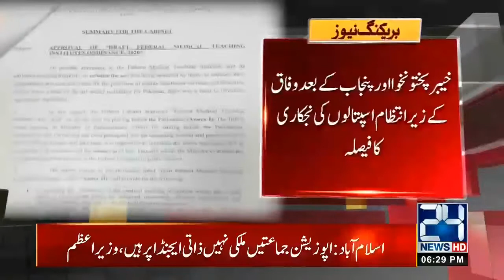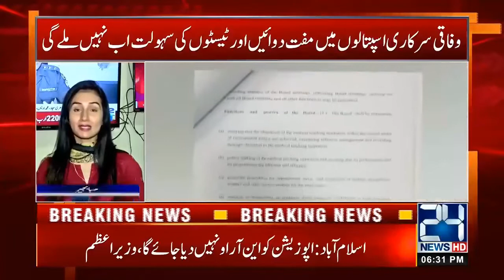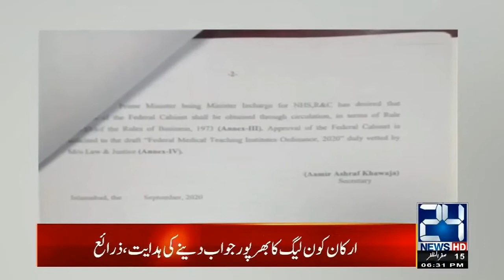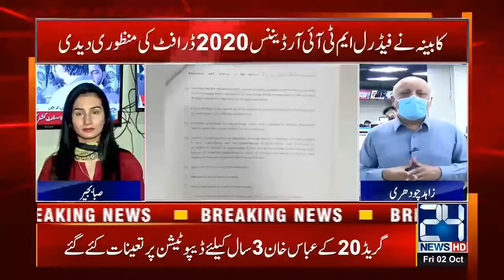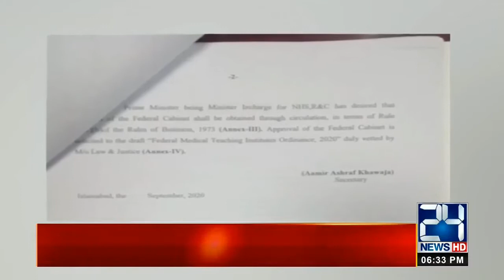No More Free Tests And Medicines For Patients In Hospitals today 2october 2020